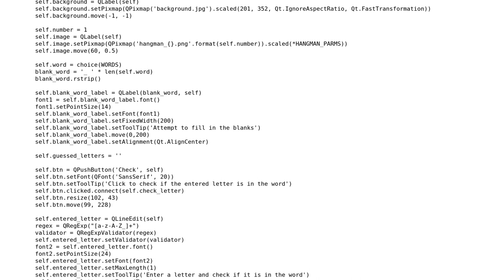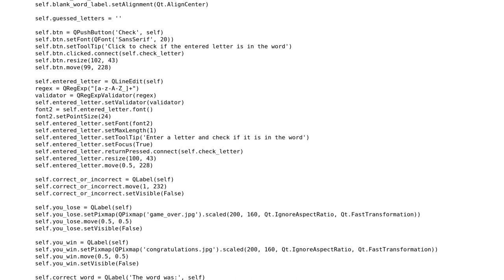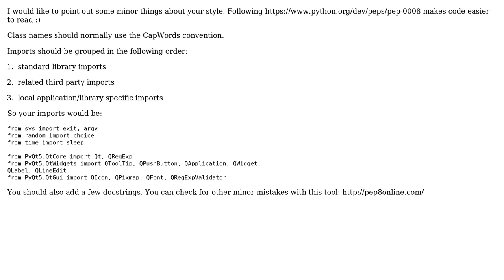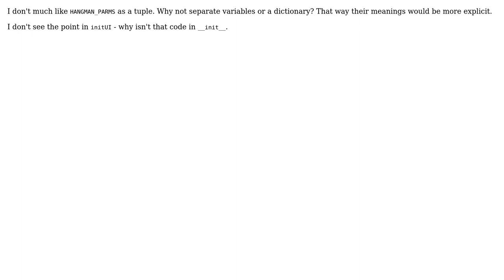Code Review: My Hangman game created using PyQt5 and Python 3.5 (4 Solutions!!)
Code Review: My Hangman game created using PyQt5 and Python 3.5

With thanks & praise to God, and with thanks to the many people who have made this project possible! | Content (except music & images) licensed under CC BY-SA | Music | Images & others | With thanks to user toto2 user rrebase user MarianD user Jamal user innisfree user DaveyH-cks and the Stack Exchange Network Trademarks are property of their respective owners. You are responsible for your own actions.